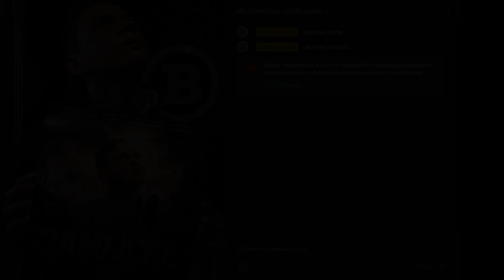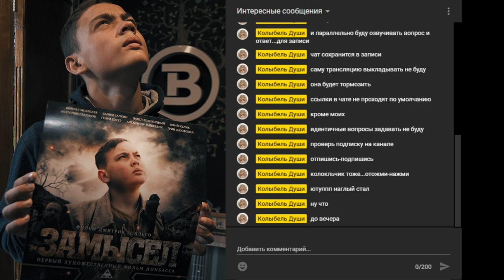📢 ОБЪЯВЛЕНИЕ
🎤Онлайн ИНТЕРВЬЮ с 👁‍🗨Дмитрием Зодчим | 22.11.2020 в 18:00 мск 🕕 на YouTube канале "КОЛЫБЕЛЬ ДУШИ" состоится прямая трансляция, где на ваши вопросы будет отвечать в чате ✍ режиссёр фильма "Замысел" Дмитрий Зодчий. ТЫ ПРИГЛАШЁН❣

✓ Карта Сбербанка России: 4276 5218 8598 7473 Дмитрий Николаевич З.